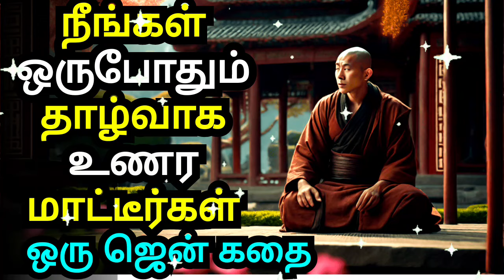YOU WILL NEVER FEEL INFERIOR TO OTHERS | A ZEN MOTIVATIONAL STORY | COURAGE TO ACT MOTIVATION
1)This video has no negative impact on the original works (It would actually be positive for them)
2)This video is also for teaching purposes.
3)It is not transformative in nature.
4)I only used bits and pieces of videos to get the point across where necessary.